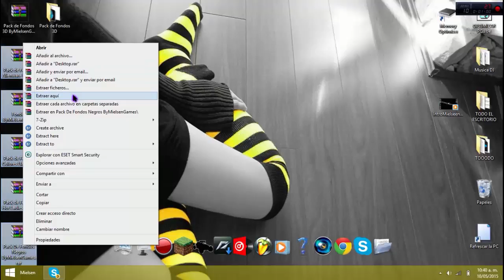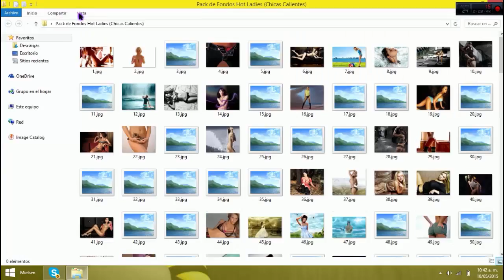Pack de Fondos HD Para PC | MielsenGames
Dale En el Botón que Dice Mostrar Mas, & Te Volverás mas Sexy:3

Etiquetas ( No Hacer Caso:3 )

Pack De Wallpapers Para Pc l HD l l 2015 l
Descargar pack de imágenes buenísimas para tu escritorio
Wallpapers Pack HD for Windows 7, Fondos de Pantalla para Windows HD
descargar pack de imagenes para fondo de escritorio HD muy buenas!!
PACK DE WALLPAPERS O FONDOS PARA PC HD
Mielsen
MIELSEN
MielsenGames
MIELSENGAMES
MielsenGames & DJ Ofreck
MIELSENGAMES & DJ OFRECK
Descargar pack de imagenes full HD para su Pc parte 2-HD-Loquendo.
PACK DE FONDOS PARA MI ESCRITORIO (FULL HD) 2015
pack de imagenes hd para fondo de pc y blackberry
♠Pack de wallpapers para pc 2014♠
Pack De Imagenes HD,3D Para Fondos De Escritorio!!!
Pack de Wallpapers HD 2015: Los mejores fondos de pantalla para tu PC gaming selección UnboxMe
descargar pack de fondos para pc